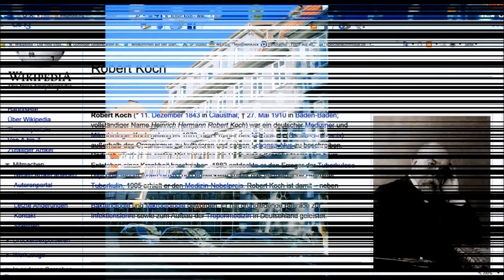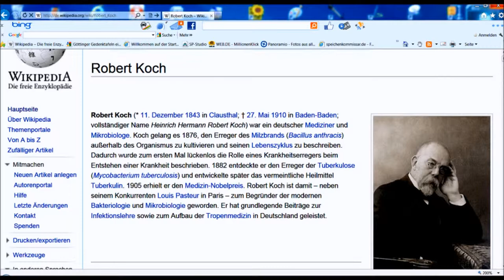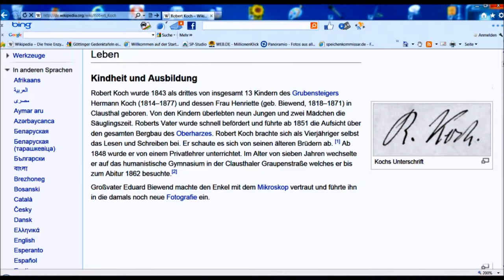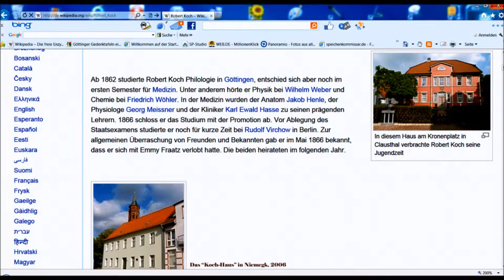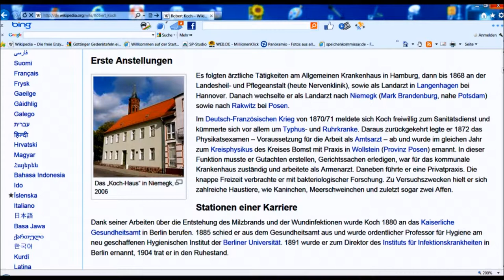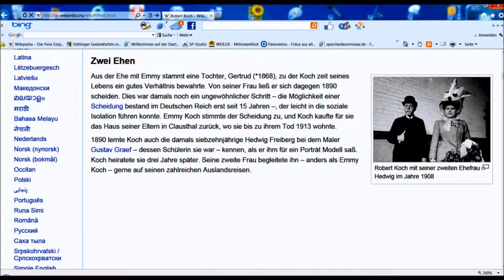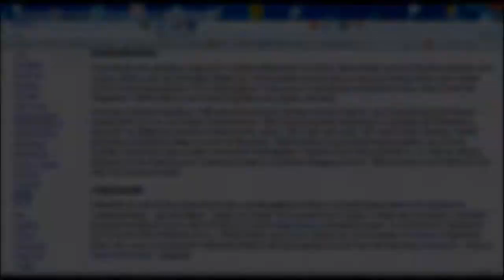🔴 Robert Koch • Mediziner • 1862 - 1866 • Burgstraße 1 ~ Göttinger Gedenktafel ...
Herr Koch hat wahrscheinlich nicht das Kochsalz als solches erfunden. Näheres erfahren Sie im Video. Mit den Göttinger Gedenktafeln kann man viel über die Stadt und die Georg August Universität erfahren. Da die Videos in Playlisten geordnet sind, kann man damit Stadtführungen entlang verschiedener Straßen machen ...